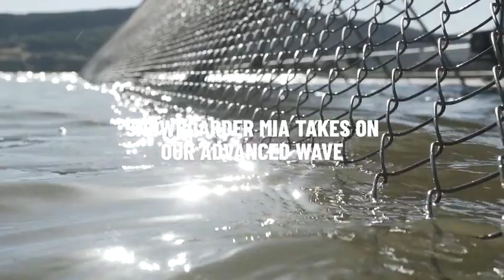Surfing the advanced wave - how snowboarder Mia rates it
Snowboarder Mia evaluates our advanced wave...